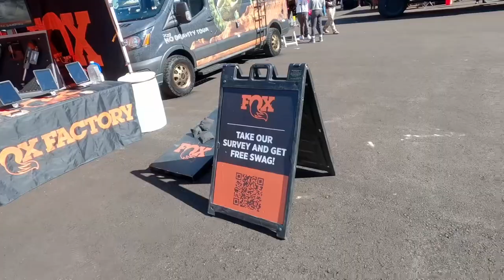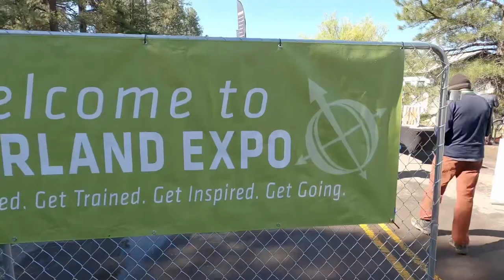OVERLAND EXPO WEST 2023 (overlanding, full-time in my jeep Cherokee XJ)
I decided to go to the overland expo west 2023 and check it out. It was very interesting and fun with a lot of stuff that’s extremely expensive. I got there on Thursday to set up camp and Friday and Saturday I was in the expo. Saturday I left there because there was just too many people for me.